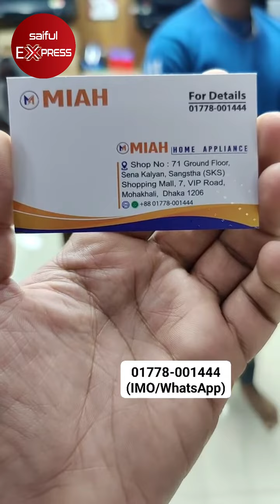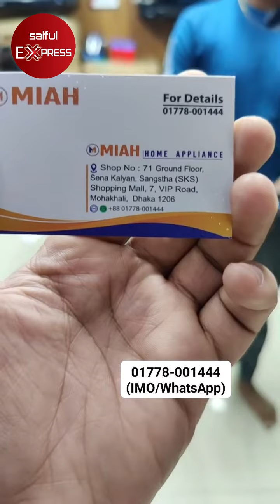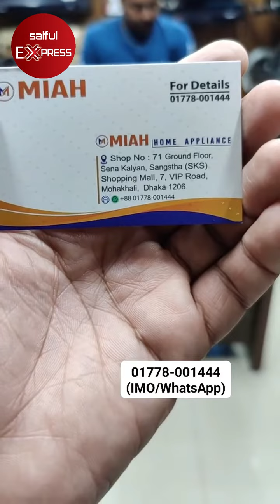আজীবন গ্যারান্টিসহ পানির দামে অক্ষয় গ্যাসের চুলা কিনুন | Gas stove price in BD |Best gas stove in BD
আজীবন গ্যারান্টিসহ পানির দামে অক্ষয় গ্যাসের চুলা কিনুন | Gas stove price in BD | Best & strong gas stove price in BD 2024

Shop Address : Miah Home Appliance
Mohakhali, Dhaka